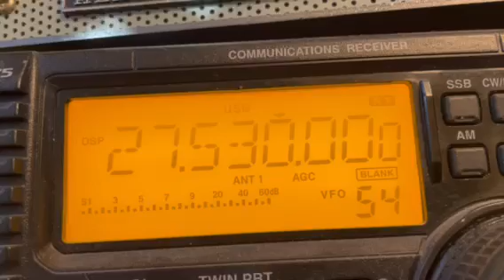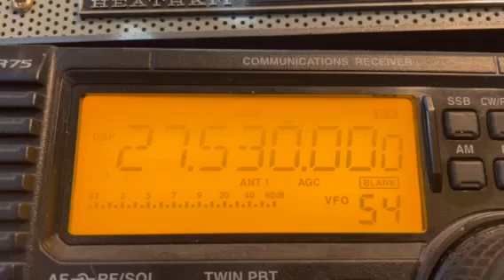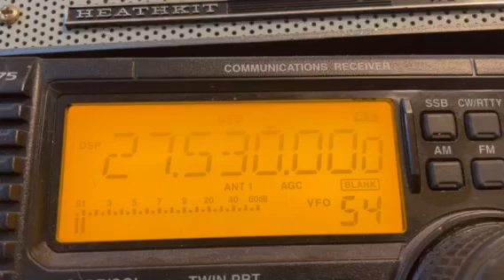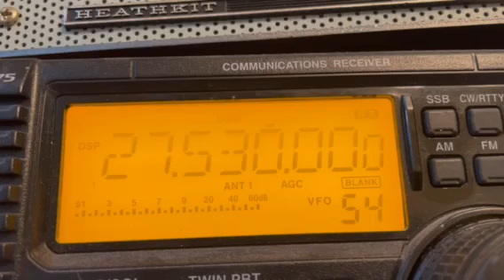38DX/NA01 (Greenland) on 11 meters 27.533 mhz in NJ USA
38DX/NA01 (Greenland) on 11 meters 27.533 mhz in NJ USA